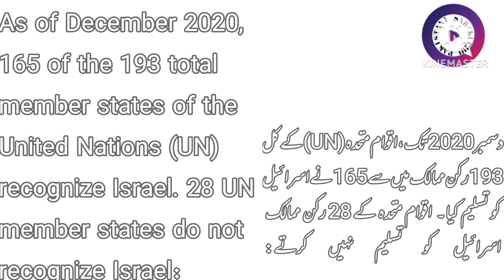وہ ممالک جو اسرائیل کو ملک تسلیم نہیں کرتے اور اسرائیل کے ساتھ سفارتی تعلقات نہیں رکھتے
دنیا کے وہ ممالک جو اسرائیل کو ملک تسلیم نہیں کرتے اور اسرائیل کے ساتھ سفارتی  تعلقات نہیں رکھتے